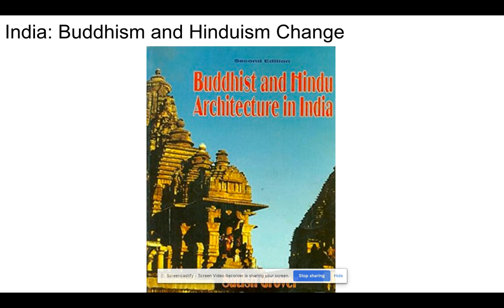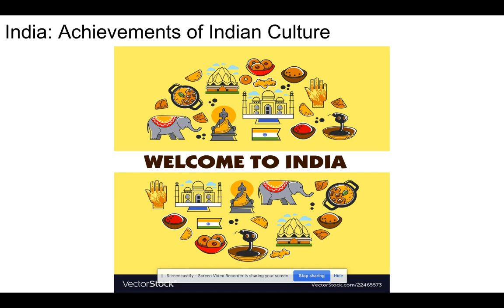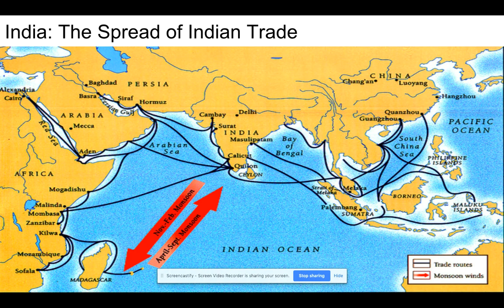Classical India Part II - PROFESSORGROVESHORN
Continuing the introduction to Classical India